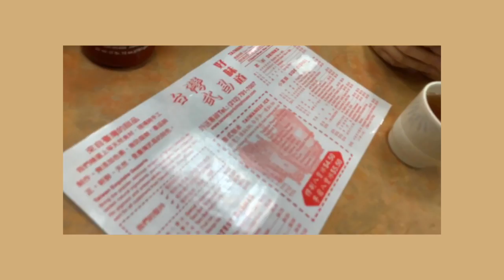My 2-day weekend trip to NYC vlog | smtm777 rappers live show | times square | chinatown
2.1-2.3 NYC VLOG